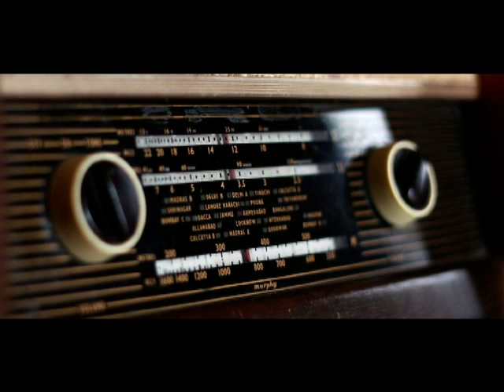NORTH EAST NEWS BULLETIN FROM THE SHILLONG STATION OF ALL INDIA RADIO:: 28 04 19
HEADLINES

·         Nagaland has been witnessing "absolute peace" for nearly a year now says  Chairman of Ceasefire Monitoring Group, Lt Gen (retired) Shokin Chauhan.

·         Re-polling held in 19 booths across eight districts in Arunachal Pradesh.

·         Meghalaya Chief Minister, Conrad K Sangma does not not ruled on the possibilities of coming out with the ordinance to approved the proposed amendment of the Meghalaya Residents Safety and Security Act, 2016.

·         After the initiative and assurance of the Sub Divisional Magistrate, the situation in the bordering sub-division of Gandacharra returned to normalcy in the Northern Tripura District of Dhalai in Tripura.

·         Meghalaya Chief Minister Conrad K. Sangma yesterday said that if banks across Northeast have adequate manpower it would be a contribution for the social empowerment of the indigenous people of the region